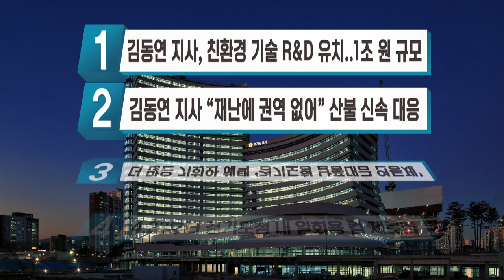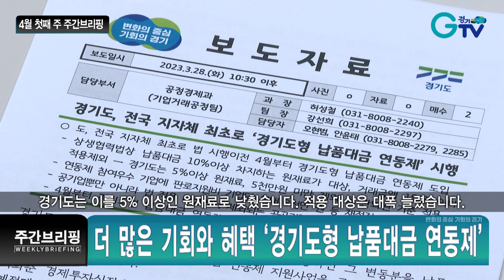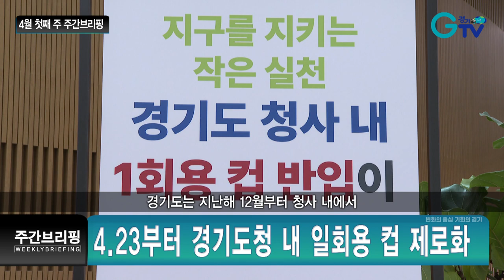4월 첫째 주 주간브리핑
1. 김동연 지사, 친환경 미래기술 R&D 유치..1조 원 규모
경기도와 SK그룹이 협약을 맺고 부천 대장지구 내 도시첨단산업단지에 약 1조 원 규모의 차세대 배터리, 반도체, 탄소저감 등 친환경 기술개발 분야 연구개발 단지를 조성합니다.
단지 조성으로 부천대장지구는 친환경 미래기술 집적지가 될 전망입니다.
SK그룹이 2027년까지 1조 원 이상을 투자해 건립하는 가칭 SK그린테크노캠퍼스에는 연구시설, 업무시설, 지원시설 등이 들어서고, 배터리, 반도체소재, 친환경소재, 재활용 기술 등 친환경 기술개발 관련 7개 기업이 입주할 계획입니다.
부천시 대장동과 오정동, 삼정동 일원에 조성되며 올 하반기 조성공사에 착공해 2029년 하반기 준공될 예정입니다.
김동연 지사는 “경기도는 공공 RE100 실천과 산업집적단지에 대한 RE100을 선도적으로 하고 있다”며 “그린테크노캠퍼스 유치를 계기로 대한민국 성장을 견인하는 데 함께 힘을 모으고, 적극 지원하겠다” 고 강조했습니다.

2. 김동연 지사 “재난에 권역 없어” 산불 신속 대응
건조한 날씨로 전국적으로 산불이 급증하고 있는 가운데 지난 3일 남양주, 광주, 용인 등 도내에도 산불이 발생했습니다.
김동연 경기도지사는 도내 산불 진화 현장을 직접 찾아 총력 대응에 나섰습니다.
산불 발생 보고 직후 소방헬기를 지원하고 산불 전문 진화 대원 비상대기를 각 시군에 지시하며 초기 진화를 위해 힘썼습니다.
 김동연 지사는 “재난을 막는데 권역을 따질 이유가 없다”며 도내 산불 현장은 물론 대전과 충남에서 발생한 산불 현장에도 소방력을 지원하며 신속한 대응에 앞장섰습니다.
경기 소방재난본부는 봄철 산불 대응 특별대책기간을 지난해보다 한 달 늘려 오는 6월 15일까지 운영하겠다고 밝혔습니다.

3. 더 많은 기회와 혜택 ‘경기도형 납품대금 연동제’
경기도가 전국 지자체 최초로 4월부터 ‘경기도형 납품대금 연동제’를 도입해 시행합니다.
이는 김동연 지사의 1호 결재인 민생경제 대응 종합계획 중 5대 긴급대책에 포함된 사안입니다.
법 시행 전에 시행한다는 것에서도 의미가 있지만 상생협력법보다 기준을 완화해 더 많은 중소기업들이 혜택을 볼 전망입니다.
또 의무 적용 대상이 아닌 출자·출연기관에도 도입한다는 점이 특징입니다.
상생협력법상의 연동제는 납품 대금의 10% 이상을 차지하는 원재료가 대상인데 경기도는 이를 5% 이상인 원재료로 낮췄습니다. 적용 대상은 대폭 늘렸습니다.
상생협력법에선 1억 원 이하의 거래는 제외했지만 경기도형 연동제에서는 5천만 원 이상의 모든 거래에 적용하고 기간도 제한이 없도록 했습니다.
도는 이번 달부터 참여기업을 모집하고 우수 기업엔 판로지원비 지급, 금리 혜택 등의 인센티브를 제공할 계획입니다.

4. 4.23부터 경기도청 내 일회용 컵 제로화
경기도가 4월 23일부터 외부에서 가져오는 일회용 컵을 청내에 반입하지 않기로 했습니다.
경기도는 지난해 12월부터 청사 내에서 다회용 컵을 사용하며 일회용 컵 줄이기에 앞장서 왔습니다.
이번엔 더 나아가 외부 카페 등에서 가지고 들어오는 일회용 컵을 청내에 반입하지 않도록 캠페인을 벌이고 있습니다.
약 20여 일간 계도기간을 거쳐 23일부터는 청내에 완전한 일회용 컵 제로화를 실현하겠단 겁니다.
이는 도정 내부 비판과 대안을 제시하는 경기도 레드팀의 1호 제안인데요. 이를 정책으로 실현한 첫 번째 사례라는 점에서도 의미가 큽니다.
김동연 경기도지사는 광명시 맞손토크에서 청내 일회용 컵 반입금지를 언급하며 탄소중립을 위해 경기도가 앞장설 것을 강조했습니다.

-김동연 지사, 9일부터 투자유치 및 혁신 동맹 구축 위해 미국 등 방문

-경기도, 전세피해지원센터 임시 개소

-경기도 특사경, 산림 불법 훼손 행위 집중 단속

-‘경기기회마켓’ 15만 여명 방문하며 성료

-경기북부특별자치도 설치 위한 북부 공직자 대상 설명회 개최